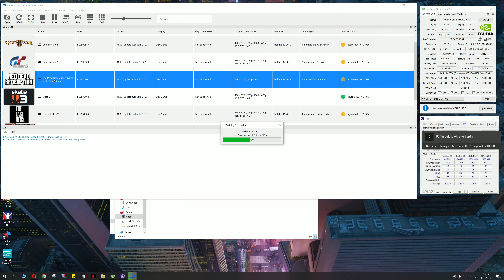RPCS3 v0.0.7-9142-9a8c59a1 Alpha, Read dead redemption, r7 3700x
Without recording add ~2FPS on average.
Pc info:
cpu: AMD Ryzen™ 7 3700X; (FCLK 1800mhz, pb enabled, pbo disabled)
gpu:ROG STRIX-GTX1070-8GB-GAMING;
ram: 32gb DDR4 3600 MHz cl16;
mobo: ROG Crosshair VIII Hero X570 (WI-FI);
monitor: Philips 326M6VJRMB;
soundcard: Creative Sound Blasterx Ae-5 ;
cpu cooler: Scythe Ninja 5;
pc case: Corsair 780T;
psu: be quiet! STRAIGHT POWER 10 600W 80 Plus Gold Modular.